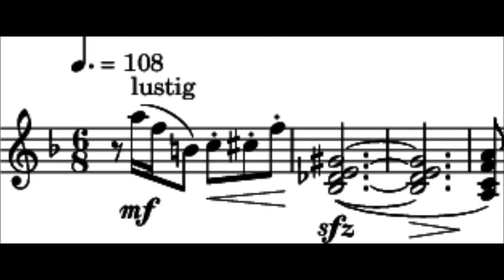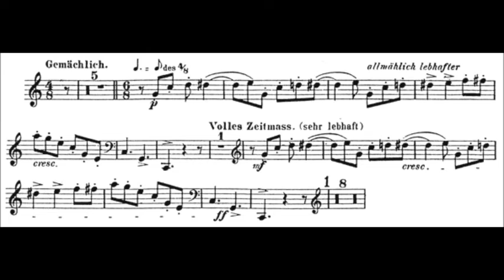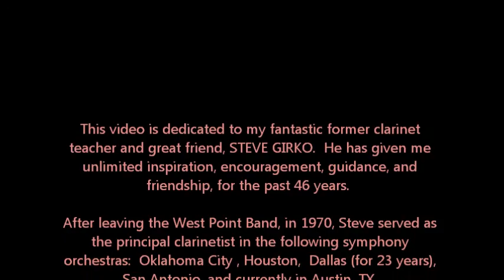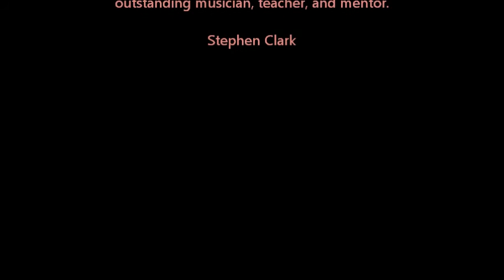Richard Strauss "Till Eulenspiegel" -- Steve Girko, clarinet (c. 1970)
Clarinetist extraordinaire, Steve Girko, along with fellow members of the USMA Band, at West Point, NY, perform this quintet version of Richard Strauss' whimsical masterpiece, "Till Eulenspiegel's Merry Pranks".  The instrumentation includes clarinet, violin, horn, bassoon, & string bass.  Later, in 1970, Mr. Girko left the U.S. Army and landed the principal clarinet position with the Oklahoma City Symphony Orchestra.  Mr. Girko is a former clarinet student of the world-renowned pedagogue, Leon Russianoff.  EVETS KRALC PRODUCTIONS